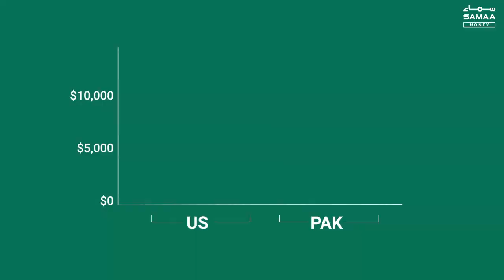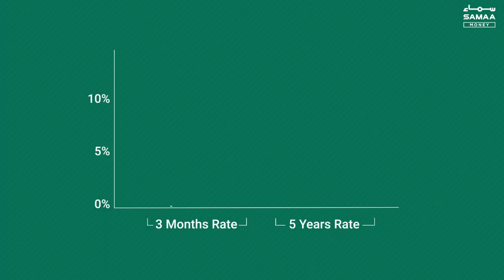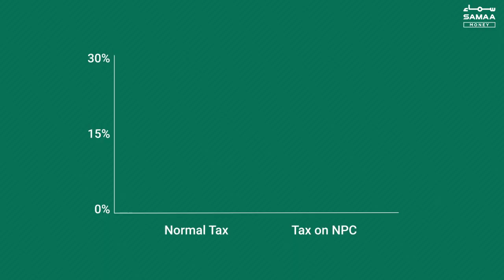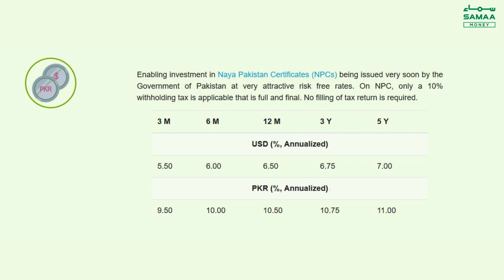Here's how much profit you get from Naya Pakistan Certificates | Samaa Money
The government of Pakistan has launched Naya Pakistan Certificates investment schemes for overseas Pakistanis. Non-resident Pakistanis who open Roshan Digital Accounts, a special account for expats, can invest in this scheme, which offers a much higher profit rate compared to what banks are paying in Pakistan as well as America. Watch this video to learn about the main features of this scheme and how much profit you can make from it.

حکومت پاکستان نے اوورسیز پاکستانیوں کیلئے نیا پاکستان سرٹیفیکیٹ کے نام سے انوسٹمنٹ اسکیم متعاف کرائی ہے۔ بیرون ملک مقیم پاکستانی روشن ڈیجیٹل اکاؤنٹ کے ذریعے اس اسکیم میں سرمایہ کاری کرسکتے ہیں۔ اس میں منافع کی شرح پاکستان اور امریکی بینکوں میں سرمایہ کاری سے بھی زیادہ ہے۔ اس ویڈیو میں آپ اسکیم کی چیدہ خصوصیات اور منافع کے بارے میں جان سکتے ہیں۔

اس رپورٹ کا مقصد اپنے ناظرین اورپڑھنے والوں کوذاتی مالیات (پرسنل فنانس ) کے مختلف پہلوؤں سے آگاہ کرنا ہے۔ سماء ڈیجیٹل کے پلیٹ فارم سے فراہم کی جانے والی معلومات کا مقصد مالی لحاظ سے مشاورت نہیں ہے۔ ان ویڈیوز کی تیاری میں کسی قسم کا مالی تعاون شامل نہیں ہے، جب تک کہ واضح طور پر اسپانسرڈ مواد نہ لکھا ہو۔